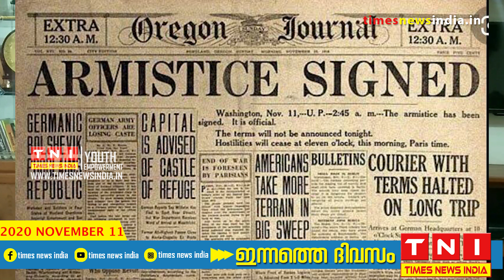TODAY IN HISTORY | NOVEMBER 11